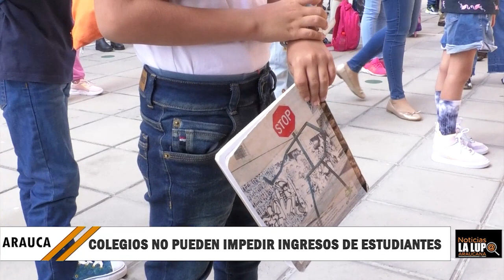COLEGIOS EN ARAUCA NO PUEDEN IMPEDIR EL INGRESO DE LOS ESTUDIANTES POR LA FALTA DE UNIFORMES